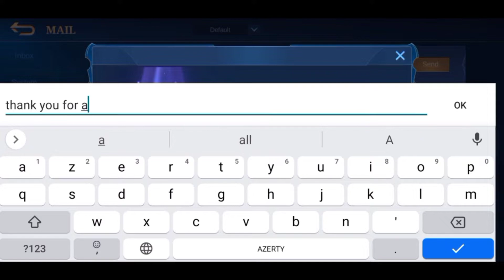Only Aamon users know this build!